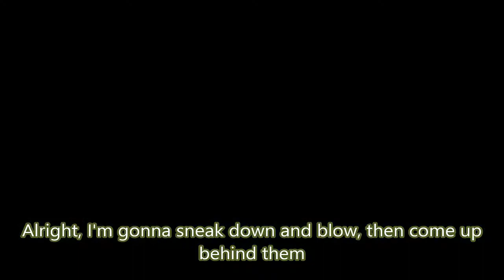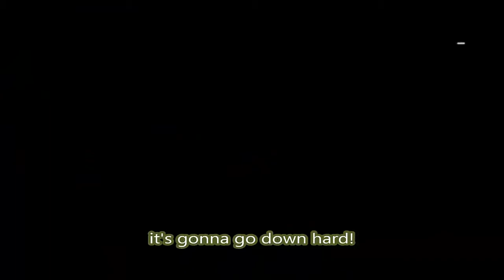The Best Moments of TheHolyApple009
Playing with this guy has always been a blast!